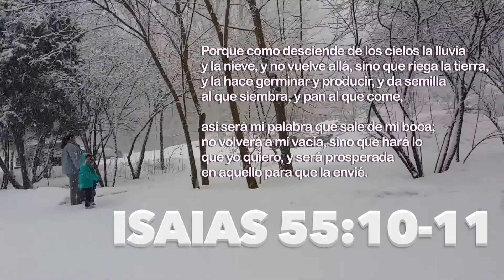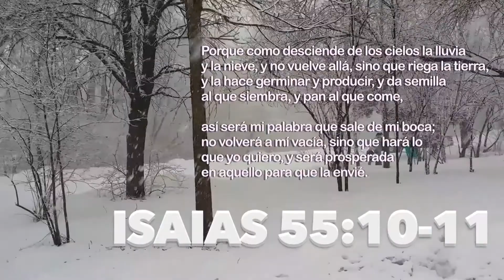DE PASEO EN LA NIEVE CON MI FAMILIA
Dios a prometido perdonar nuestros pecados y transformarlos como la nieve.